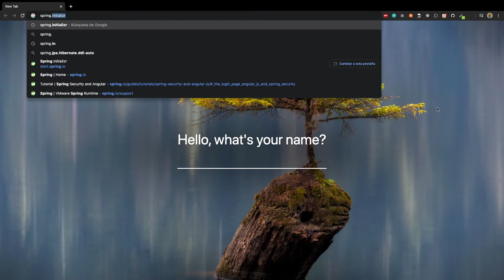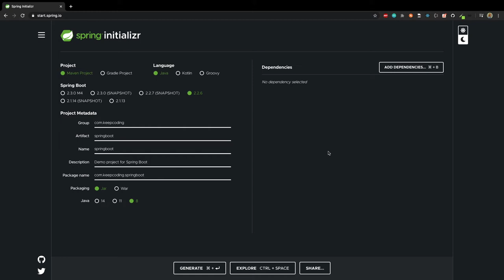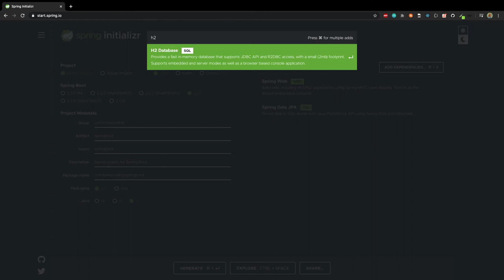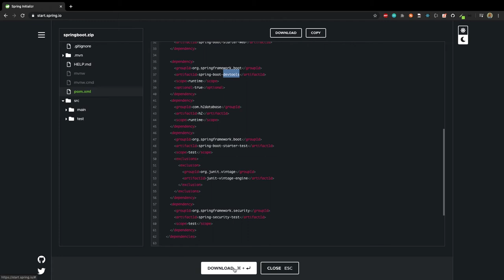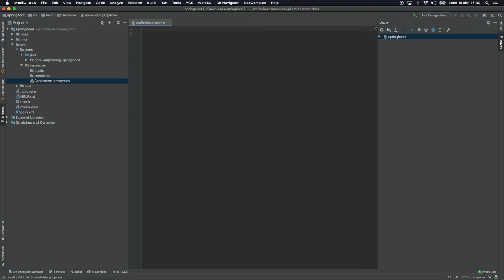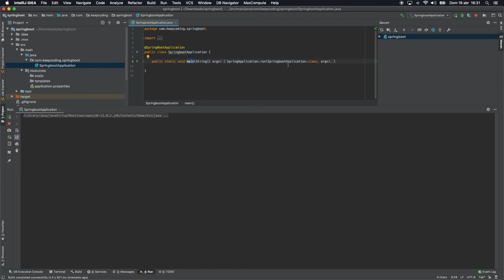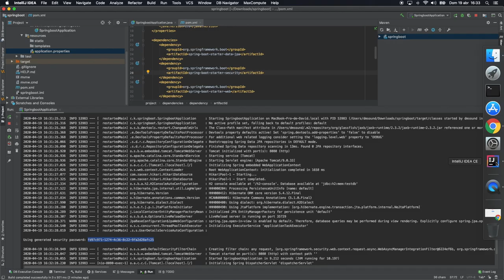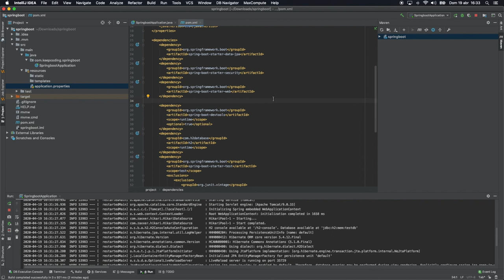Inicializando un Servicio Web con SPRING INITIALIZER